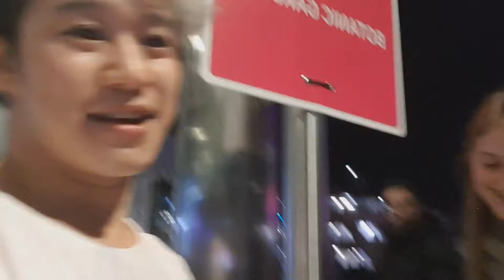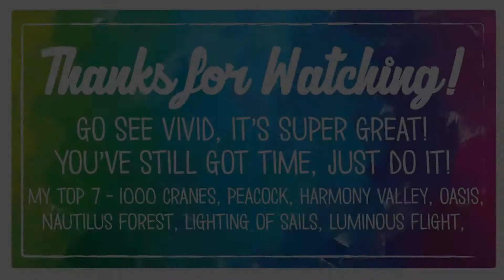Vivid Sydney 2018 | Awesome lights and art exhibition in Circular Quay, Sydney Australia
Vivid Sydney 2018 part 2 is here! I go with Micaela to see the lights throughout circular quay and the botanic gardens plus some extras. Come take a peek at what we saw and then go out and see them for yourselves! Vivid is an amazing festival, and it's free, so why not go take a look! Enjoy!